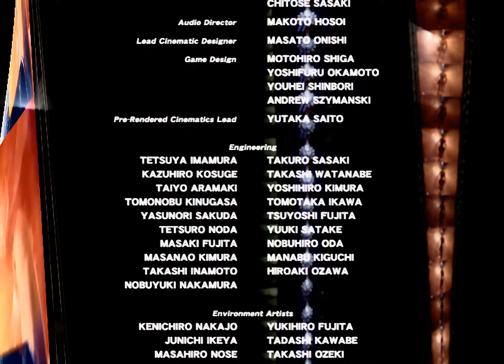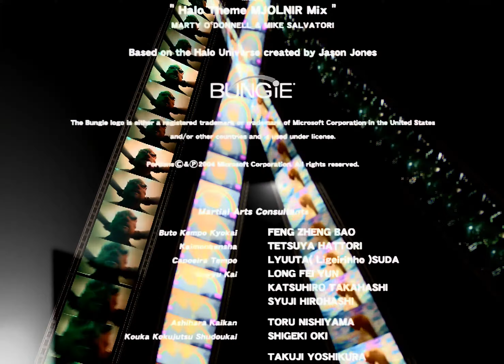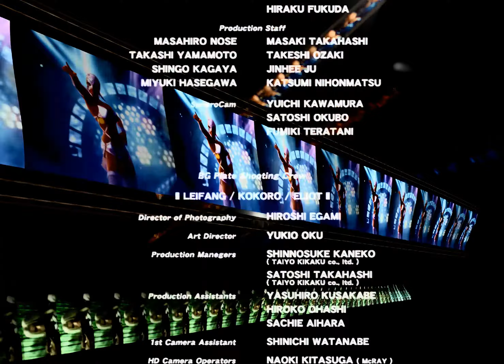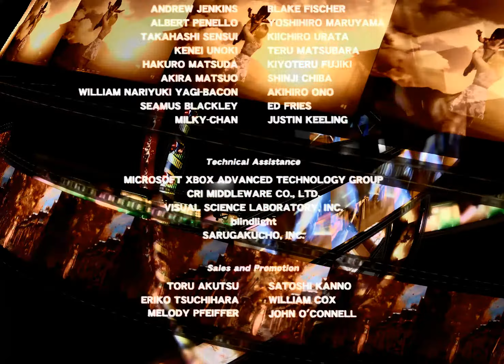DOA - Great Memories - Dedicated to my Brothers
This ending and Aerosmith song somehow feels so connected to all the great memories playing DOA with my brothers. Thanks for all the great DOA memories my bros. Those all nighters were really special :)

Thank you Team Ninja

Credit : DOA 4 Helena Ending